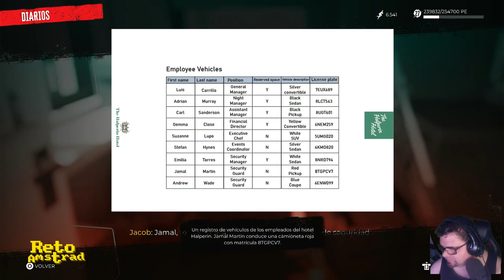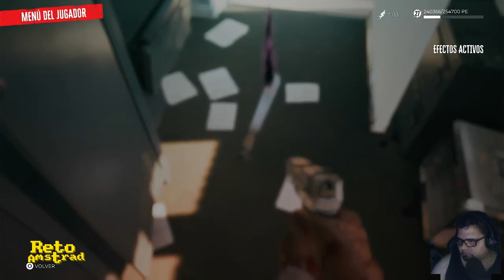🧟 DEAD ISLAND 2 | SESIÓN 16 | PS4 | ESPAÑOL | COMENTADO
Cuarta entrega de las misiones secundarias donde Jacob, alias Lenny, sigue haciendo misiones secundarias para subir de nivel y evitar que le den boleto al infierno zombi. Recoger un cadáver del cubo de la basura, buscar a Pablo el tonto del pueblo y muchas más misiones chorras. Acompañadme por el viaje de la redundancia zombi.

La prometida segunda parte de la "Isla de los muertos" o "DEAD ISLAND"  llega después de 12 años  y cancelarse meses después de  un espectacular trailer.
Mucha casualidad es el estreno de la segunda parte de DYING LIGHT no hace muchos meses y el estreno de este. Algo que queda claro es la reutilización de parte del diseño de niveles y de lo que hubieran tenido en el proyecto que se canceló.
Volvemos con un nuevo sistema para el árbol de habilidades, una icónica región norteamericana y mucho zombi por destrozar.